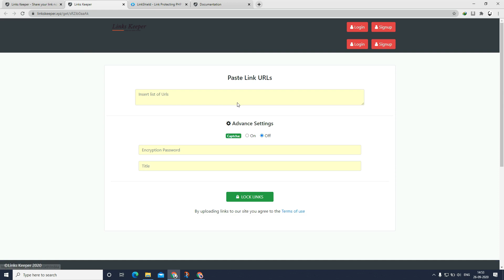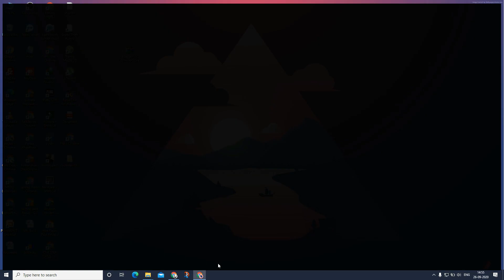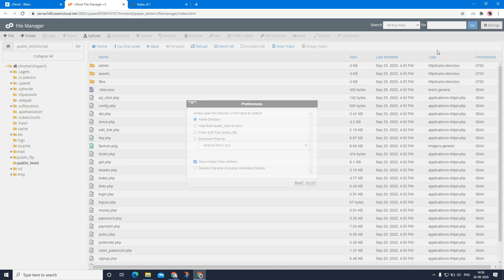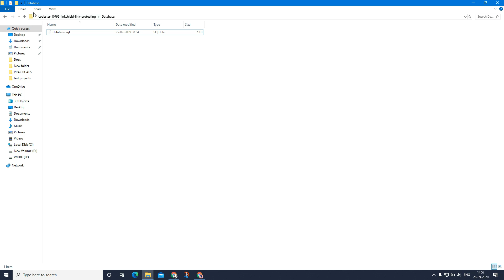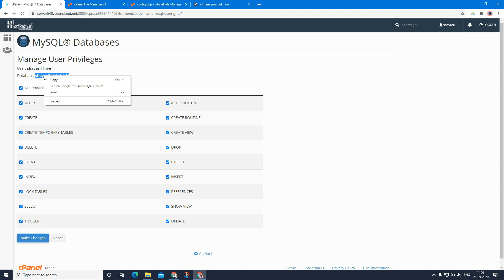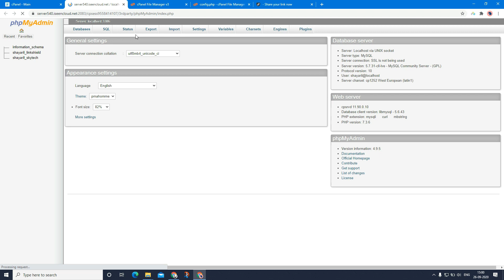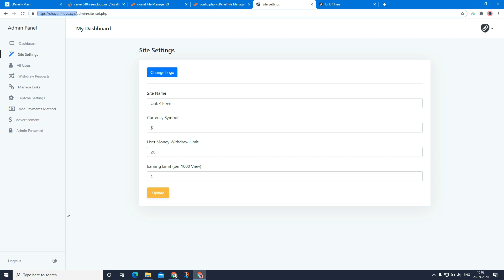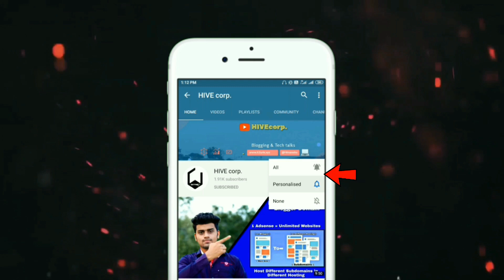How to Create Link Protector Site in 2020 | Increase Your Downloading Site Earning | LinkShield V4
This video is about  How you can create a links protector site and increase your revenue, in this video im using the LinkShield - Link Protecting PHP Script. by creating this type of website you can increase your earning as you got a extra site to show ads. you can use any ads  network accept AdSense and can earn money.
This is Part 1 video, in next part i will show you how you can modify this script, stay tune.

My 📷
200D Mark ii
50mm Prime Lens
LinkShield - Link Protecting PHP Script Version 4 Download Free
link shield script free,
multi links protector script,
Linksbay Script Dwonload,
linkshield script
linkshield script free,